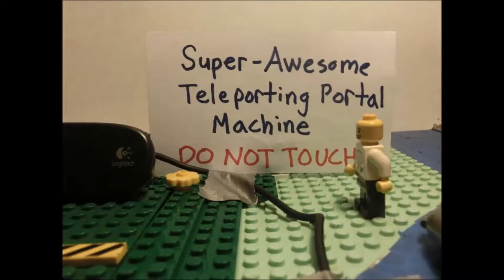TELEPORTING MACHINE RUINED MY LIFE!!!